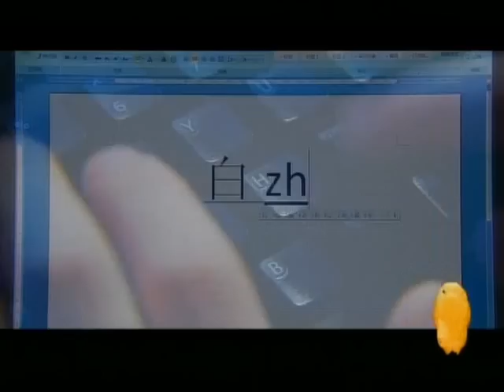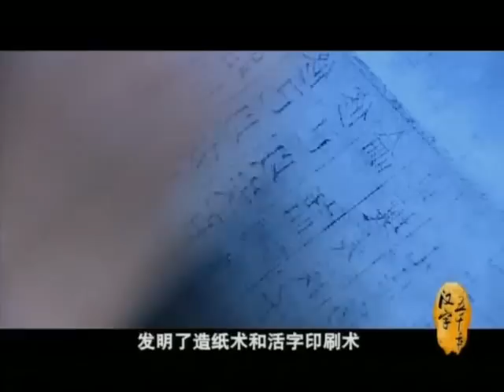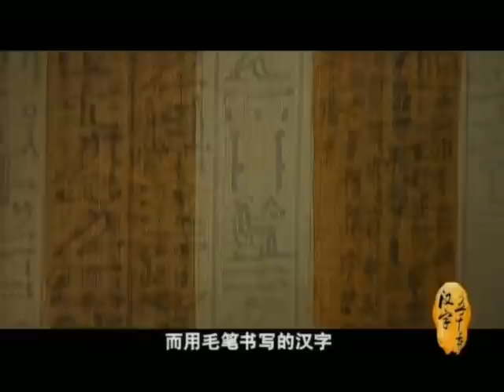汉字五千年（全8集）第6集：天下至宝(1/5)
汉字五千年（全8集）第6集：天下至宝